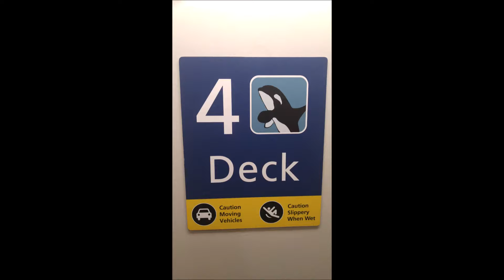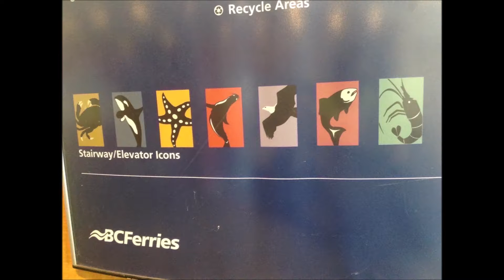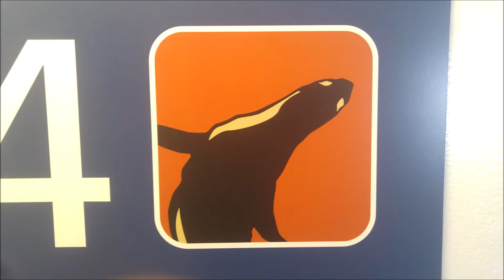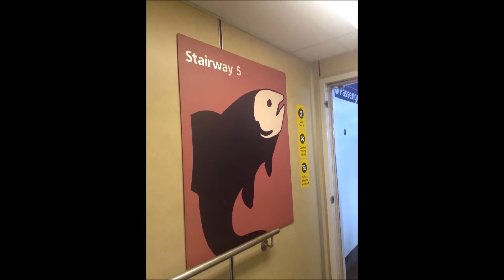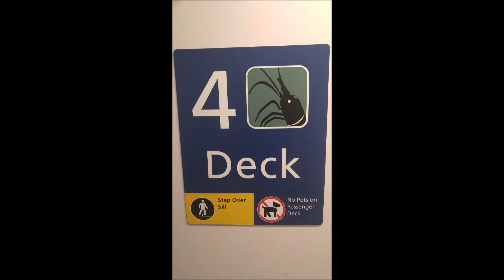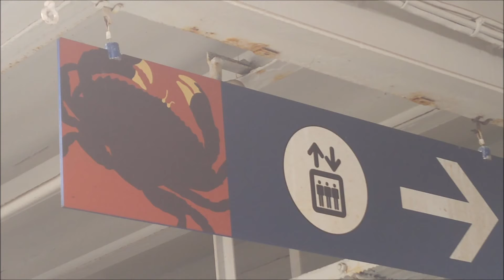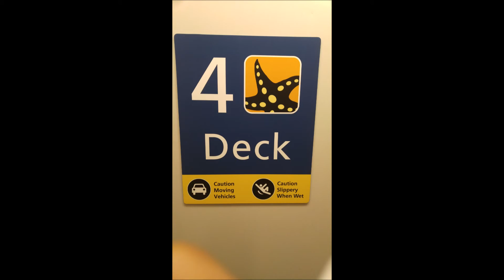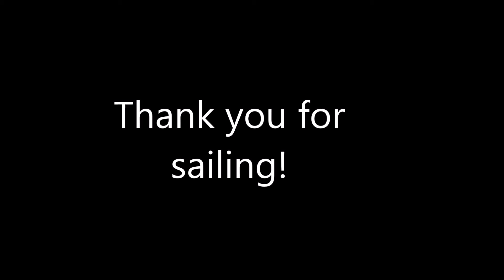Copy of Stairway Icons from Queen of Oak Bay and Queen of Surrey colab